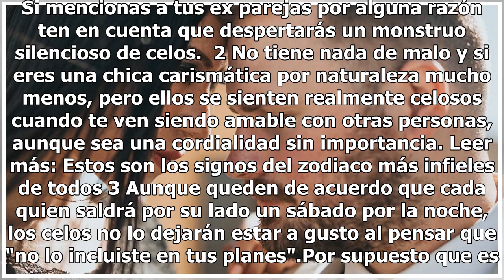5 cosas que vuelven locos de celos a los hombres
5 cosas que vuelven locos de celos a los hombres

Foto: Unsplash Dicen que las mujeres somos más celosas que los hombres y que le prestamos más atención a detalles que pasan desapercibidos para ellos. Lo cierto es que los celos son cosa de cada persona y en realidad no son tan buenos si estos toman el control de la relación, sin embargo, también va...